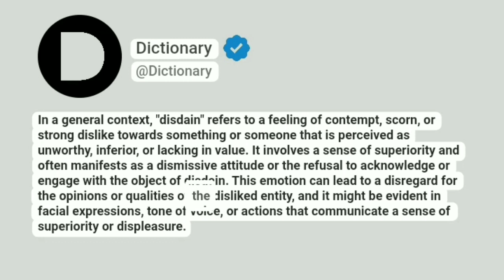Disdain Meaning In English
In a general context, "disdain" refers to a feeling of contempt, scorn, or strong dislike towards something or someone that is perceived as unworthy, inferior, or lacking in value. It involves a sense of superiority and often manifests as a dismissive attitude or the refusal to acknowledge or engage with the object of disdain. This emotion can lead to a disregard for the opinions or qualities of the disliked entity, and it might be evident in facial expressions, tone of voice, or actions that communicate a sense of superiority or displeasure.